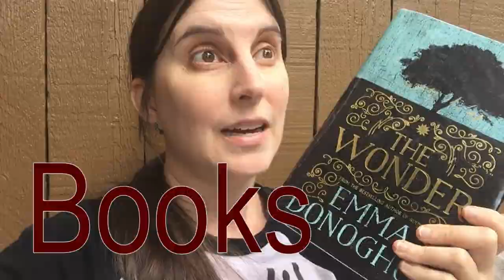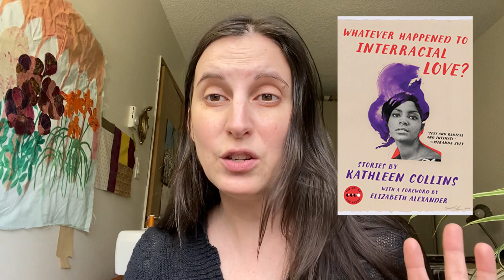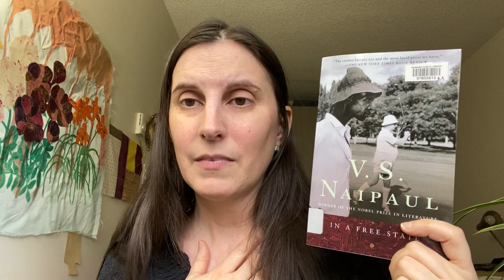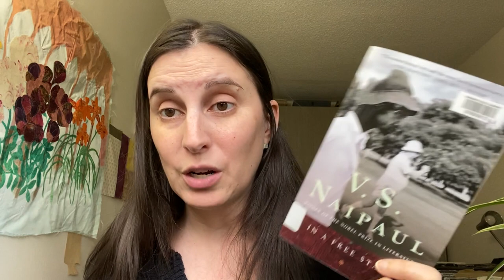February Reading Wrap-Up | 2020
Books mentioned:
Whatever Happened to Interracial Love? by Kathleen Collins
The Book of Night Women by Marlon James
In a Free State by V.S. Naipaul
Kindred by Octaiva E. Butler